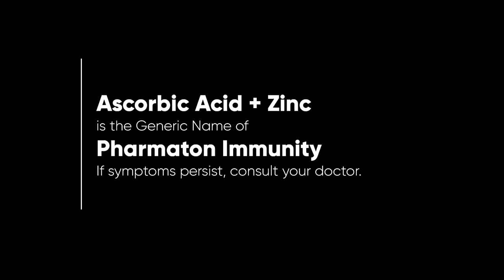Pharmaton Immunity Radio Ad Q4 2022 15s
This is the Q4 2022 Radio Ad for Pharmaton Immunity (Vitamins Product from Sanofi).

DRPS Two 2652: Pharmaton Immunity Radio Ad Q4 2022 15s